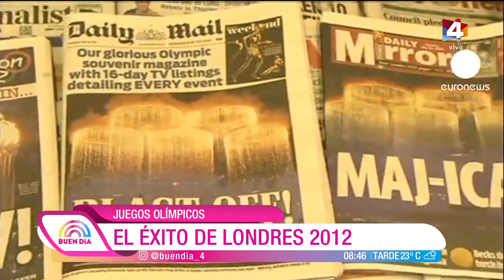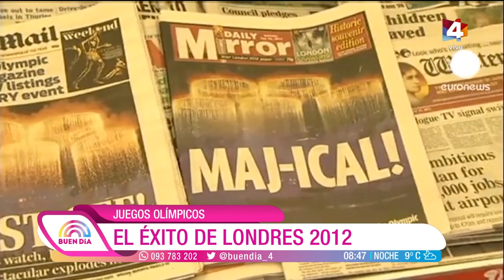Buen Día - Juegos Olímpicos: Impacto económico del evento